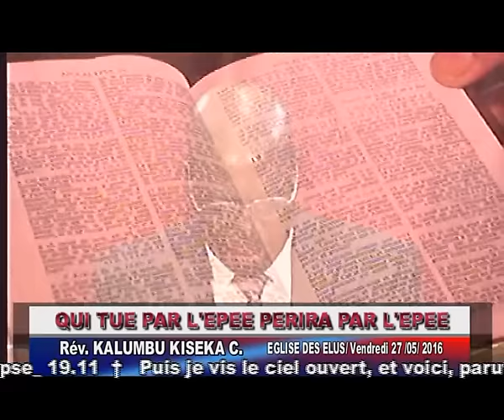Pasteur kalumbu qui tue par l'épée perira par l'épée 27.05.2016